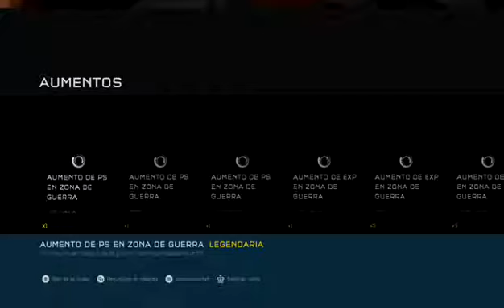#3 HALO 5 GUARDIANS Gameplay español (Part 3)